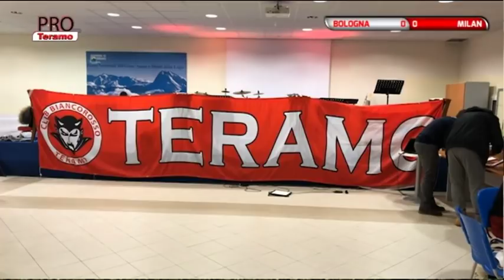Pro Teramo 12^ puntata del 18 dicembre 2018